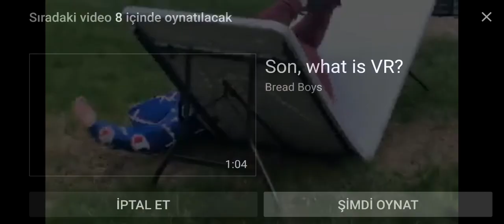Copied vid you dont need watch this vid